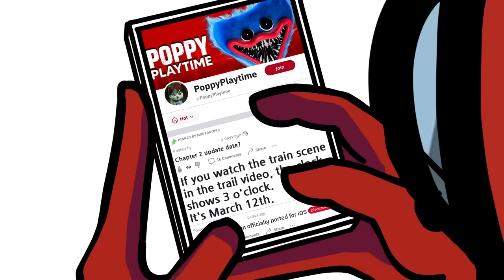Mini Crewmate Kills Poppy Playtime chapter 2 trailer additional story COMPLETE EDITION - Among us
When will Chapter 2 be released?